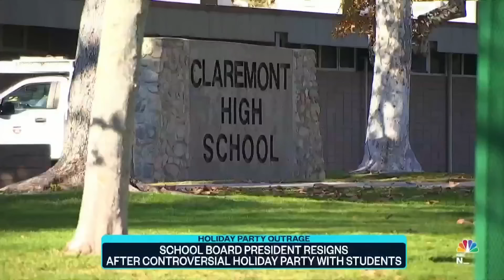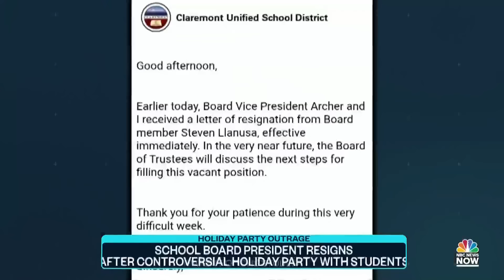California School Board President Resigns After Controversial Holiday Party With Students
A California school board president has resigned after parents claimed he invited a high school choir to his private party that included half-naked men and an open bar. NBC News’ Dana Griffin has the details.